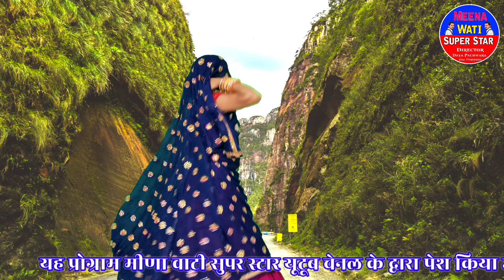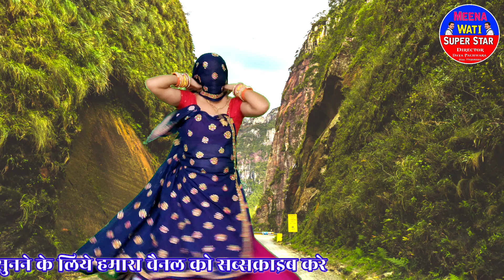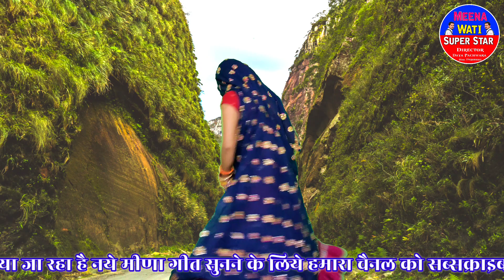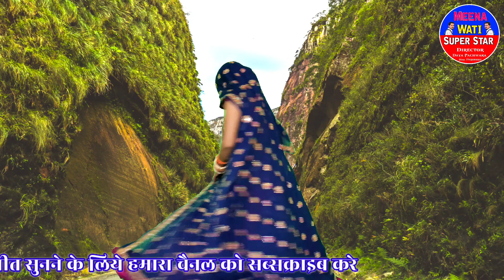लुगड़ी का कॉच चमकता दूर सु आव ।। सुखलाल मटवास सुपरहिट मीना गीत ।। new meena song